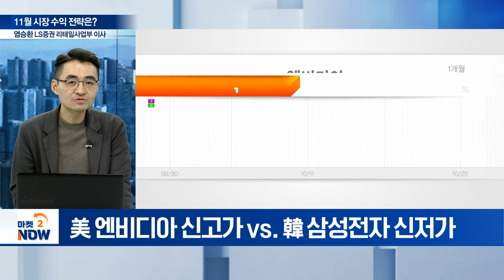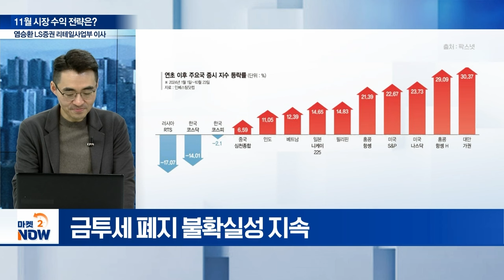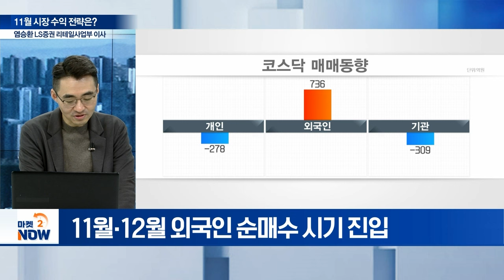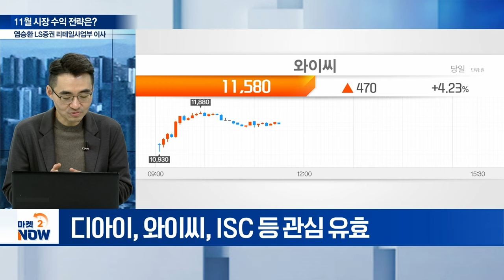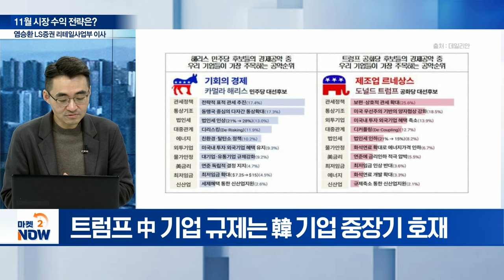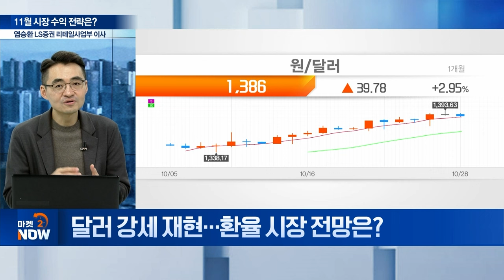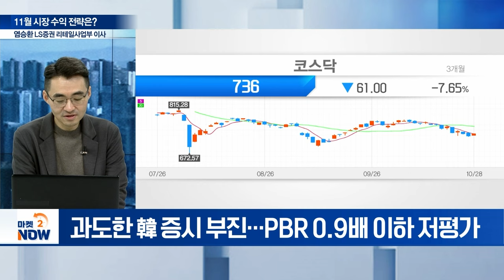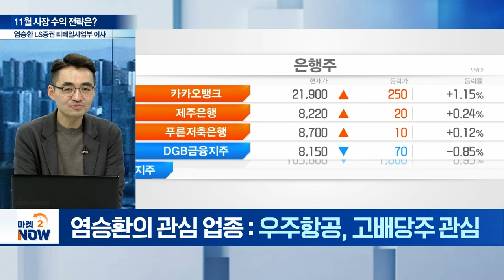11월 시장 수익 전략은? / 염승환 LS증권 리테일사업부 이사 [오만한 인터뷰] | Market Now 2 (20241028)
Q. 韓 증시, 부진의 이유는?
Q. ‘삼성전자’ 외면하는 외국인... 해석은?
Q. 개인투자자 韓 증시 이탈... 반등 트리거는?
Q. 실적 시즌 유망주는?
Q. 11월 금통위 전망은?
Q. 美 대선 변동성 고조... 개인투자자 전략은?
Q. 트럼프 vs. 해리스 박빙... 韓 증시 영향은?
Q. 달러 강세 재현... 환율 시장 전망은?
Q. 변수 많은 11월 시장, 투자 전략은?